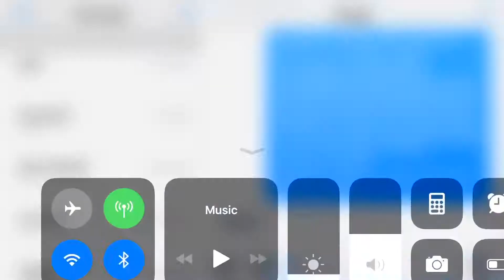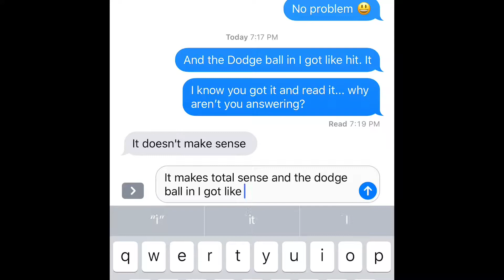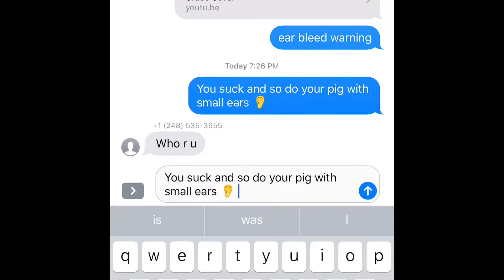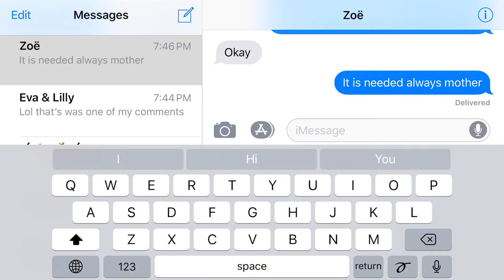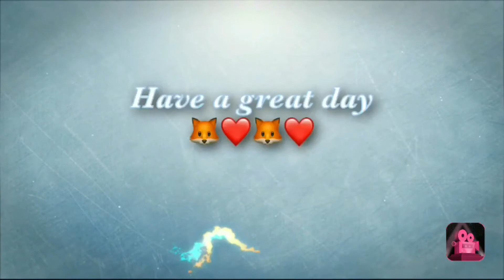And the dodge ball in I got like hit... Texting people with my comments challenge!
In this video I text people with some of my weird and even normal comments that sound very weird without any context!! For example (and the dodge ball in I got like hit) that was one of my weirdest enjoy 😊